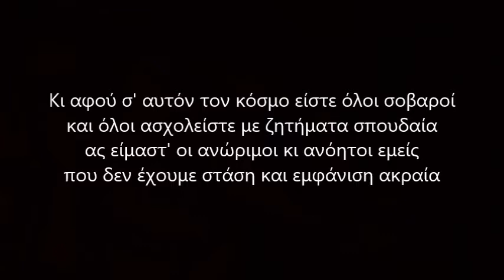Όρεξη Για Τίποτα - Όχι Άλλη Μιζέρια (Στίχοι)